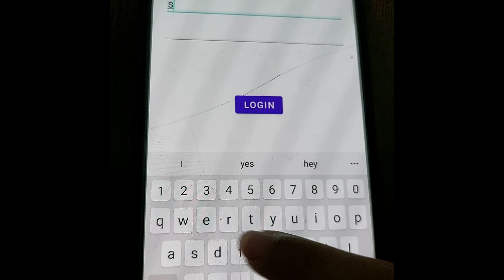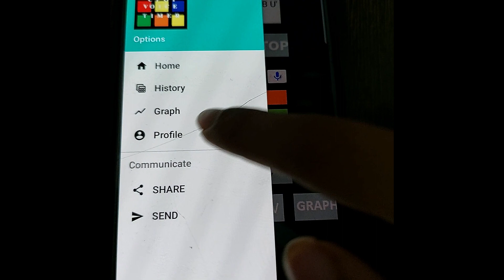CFOP VOICE TIMER APP DEMONSTRATION